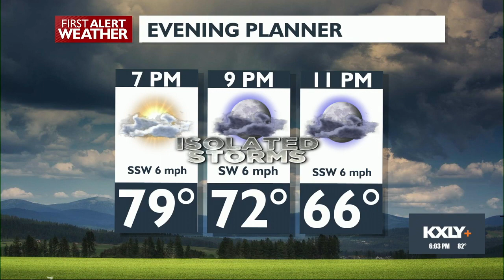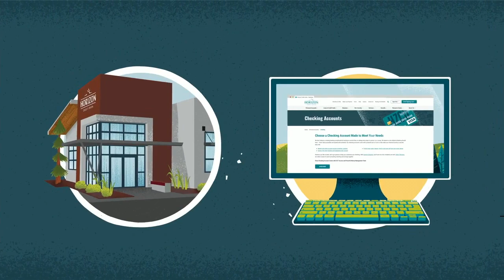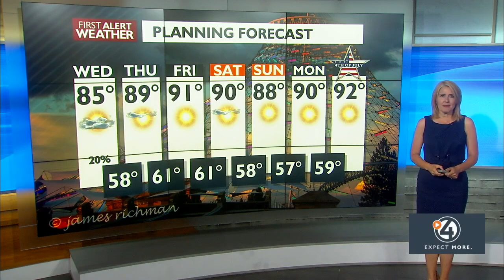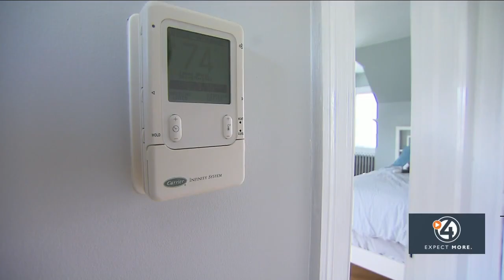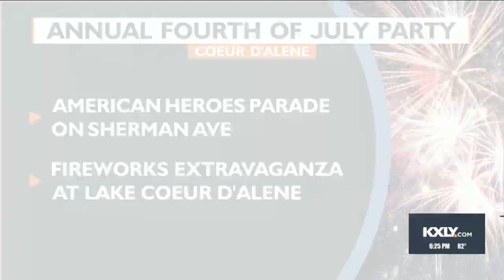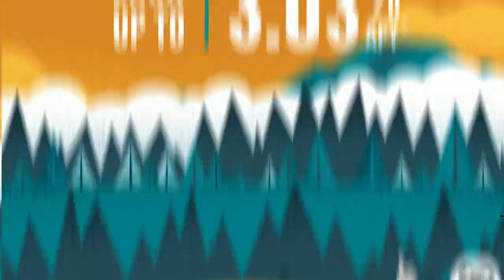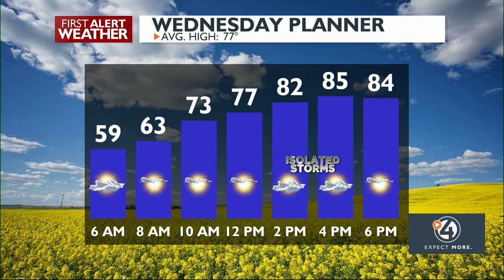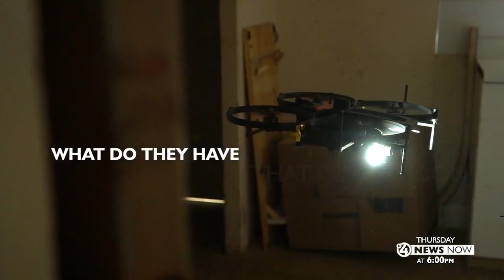WATCH: 4 News Now at 6 p.m. June 27, 2023